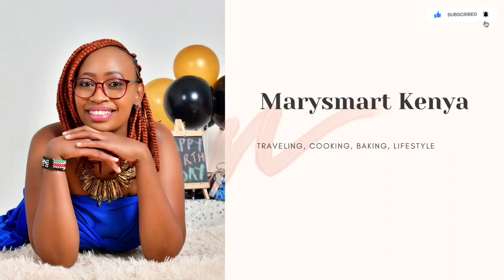Kitchen Cleaning Routine and Cook With me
Hello fam

In today's video, am sharing my kitchedn cleaning routine and Naan recipe Enjoy

Other Videos am sure you will like to Watch